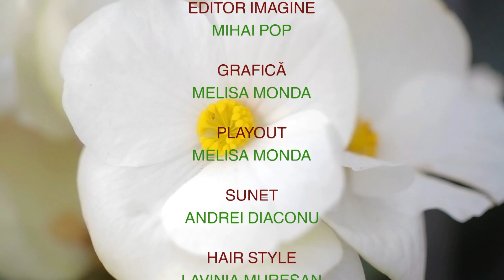CE VOR PLANTELE CHRISTINA GHIBU P2 26.06.2024